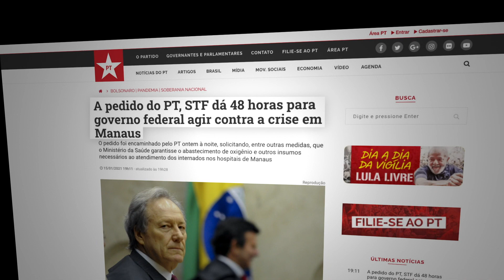A SOLIDARIEDADE AJUDA O BRASIL A VOLTAR A RESPIRAR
Os governadores do PT Camilo Santana, Rui Costa, Fátima Bezerra e Wellington Dias se uniram para oferecer suporte e solidariedade à Manaus, que enfrenta uma situação de extrema gravidade. Neste momento, o que importa é a solidariedade. A luta do PT é salvar vidas em todo o Brasil!